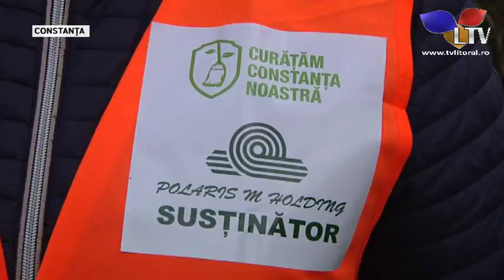Elevii s-au alăturat campaniei “Curățăm Constanța noastră” - Litoral TV